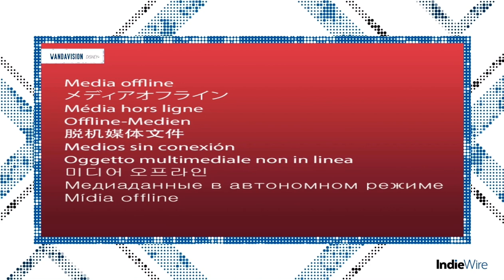Sebastian Stan - Indiewire Awards Spotlight